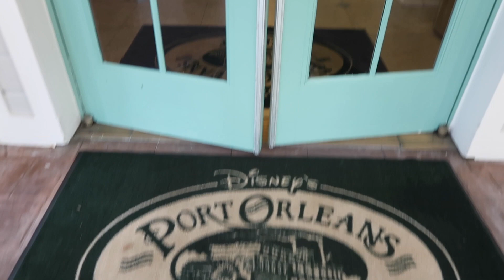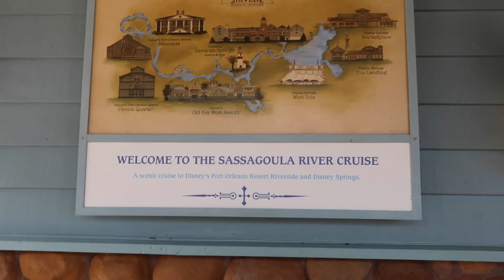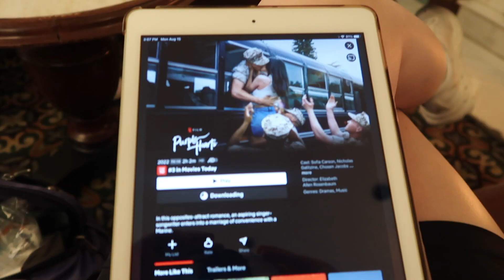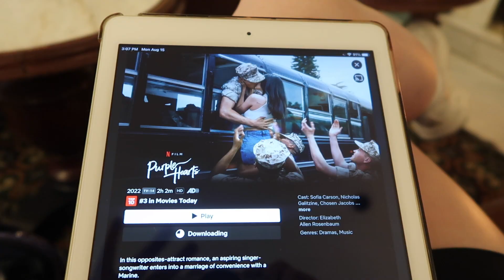Disney Springs and Travel Home Day August 2022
Hey y’all we are Megan and Sean and Bridget in these vlogs!!

Our goal is to share our happiest of moments, travels, and bring joy to others.

We had a fun day at Disney Springs with lunch at Boathouse and then traveling home!

Camera used in this video - Canon G7X Mark ii

Vlog Tripod